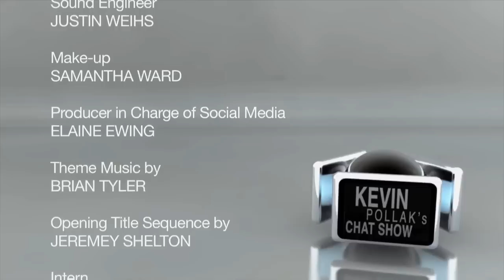KPCS: Jason Mantzoukas #174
Properly attired in his uniform of a white oxford shirt and blue jeans, actor/comedian Jason Mantzoukas (The League, The Dictator) chats with Kevin about his extensive career in comedy. Mantzoukas talks about his roots at the Upright Citizens Brigade in New York, going toe-to-toe in an audition with Sacha Baron Cohen, and how Rafi's antics can never go too far.